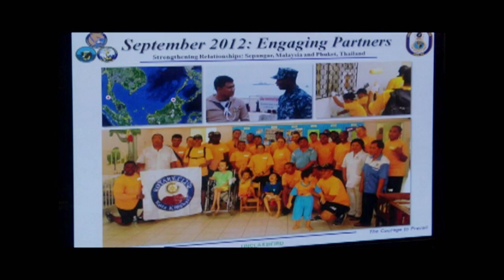Fleet Master Chief Marco Ramirez Discusses Warfighter Readiness with USS Paul Hamilton